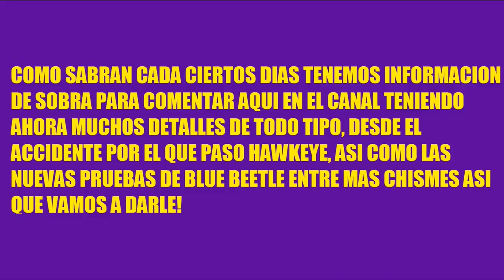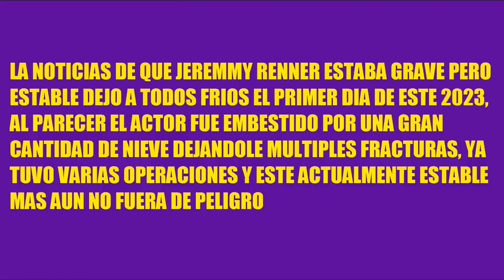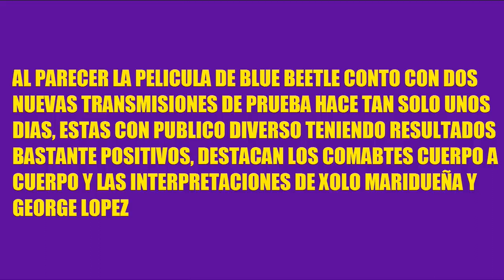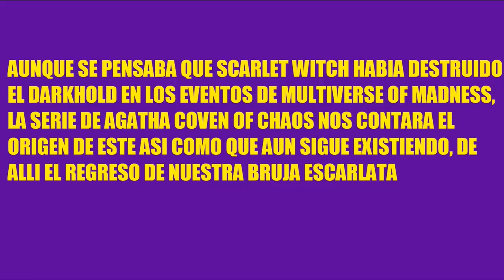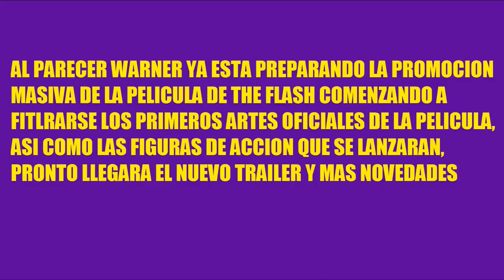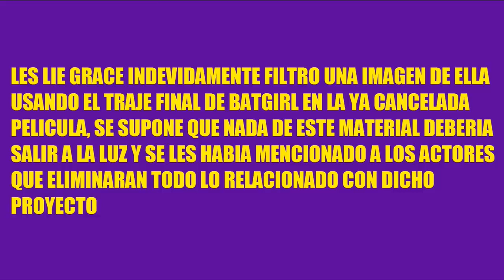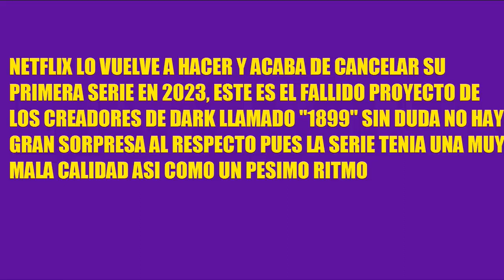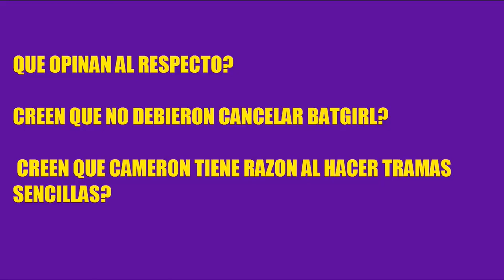NOTICIAS RÁPIDAS! BLUE BEETLE EN PRUEBAS, SCARLET WITCH VUELVE, CRAIG SI FUE BALDER, TRAJE BATGIRL